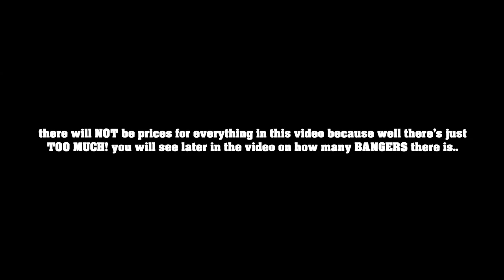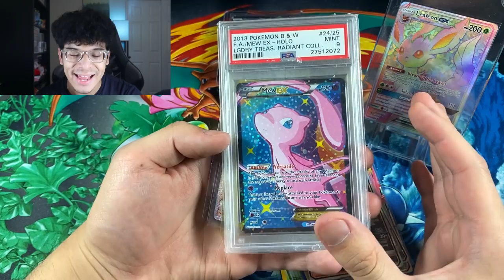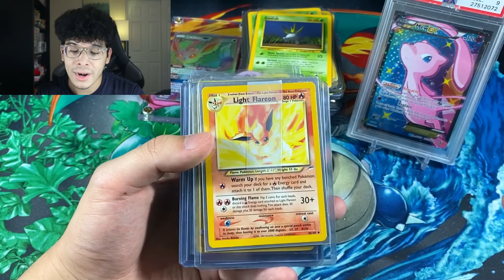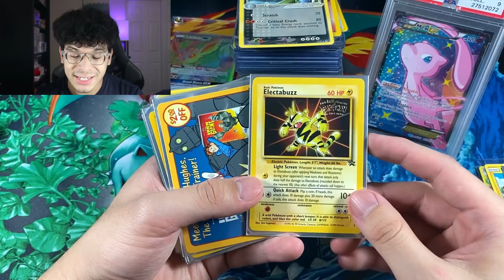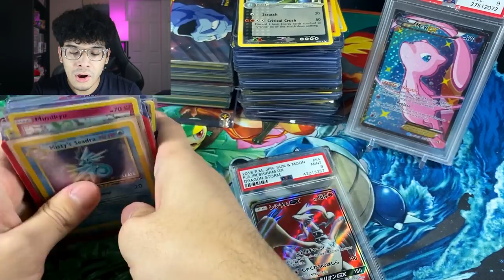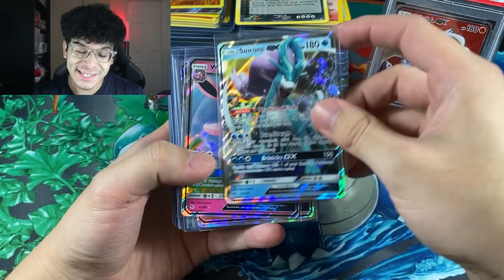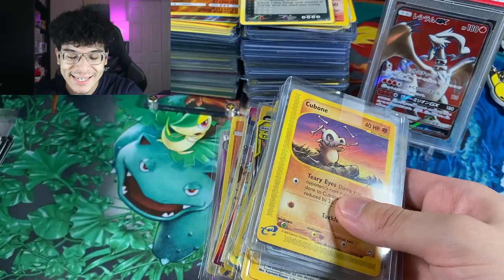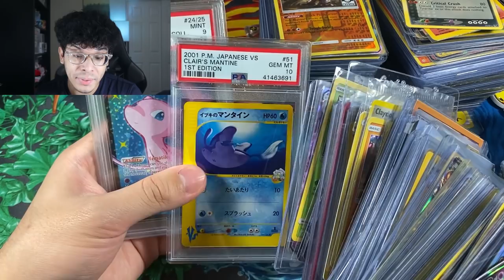I just bought someone's ENTIRE Pokemon Card Collection that was PACKED WITH ULTRA RARES!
This is probably my best purchase of 2020, hands down.

►Send me Fanmail for videos!